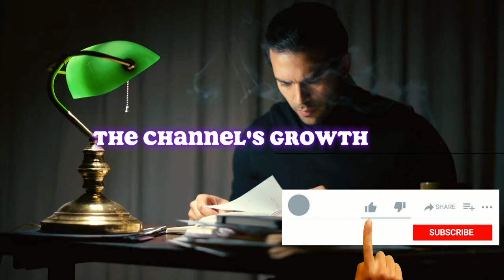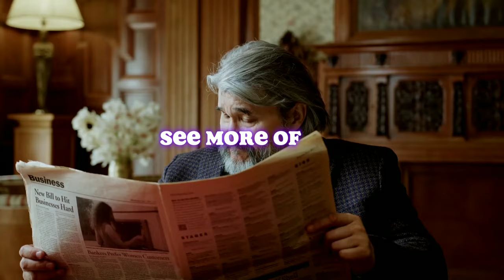Why Sigma females WIN in LIFE: The power of a sigma female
In the enigmatic world of Sigma's, we all know the life and character of the Sigma female is drawing more and more attention in this day and age. That is, in term of the socio sexual dominance hierarchy, Sigma females are the rarest female personality type.  These women tend to be dim as the unicorns of the society, and also in the entire womanhood. s

Therefore, this category of women are extremely rare. They choose to follow their own route in life. Free from the obligations and restraints imposed by social hierarchies, rejecting the social dominance structure in its entirety. The fact that the Sigma female has a successful reputation is one of the factors contributing to the intense interest in their personality.